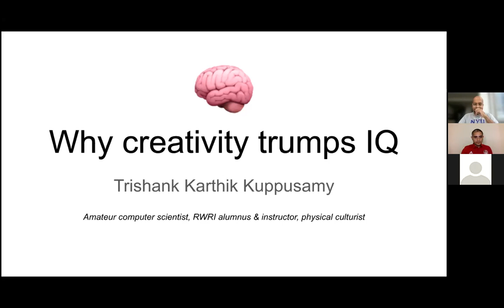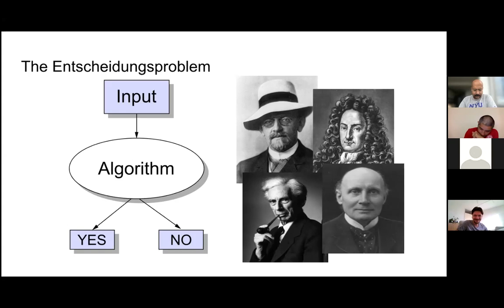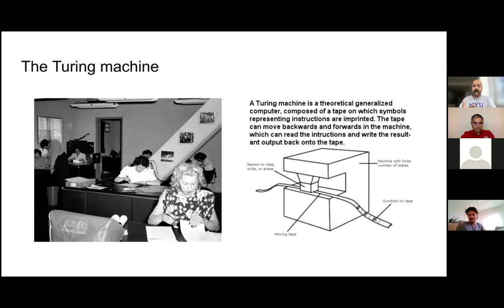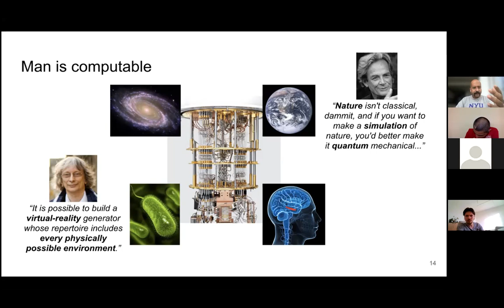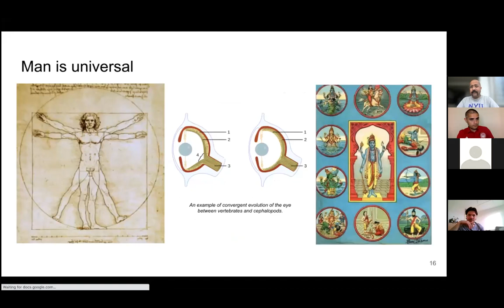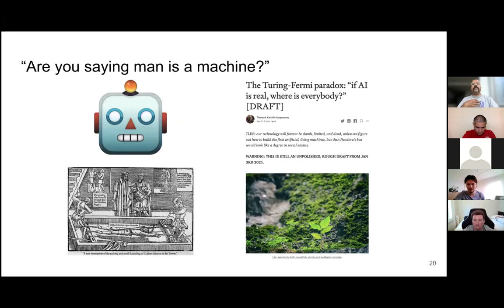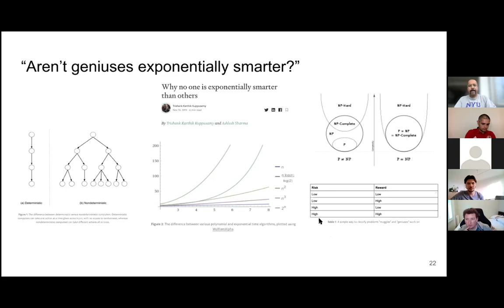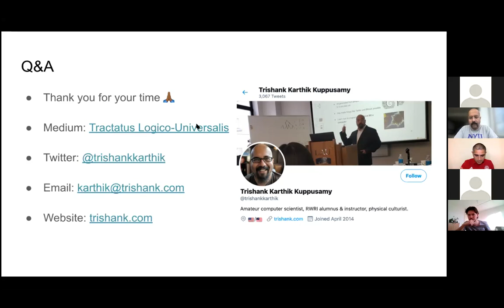Why Creativity Trumps IQ [REPOST]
Where I explain the ideas behind my essays, and answer more than a few questions.